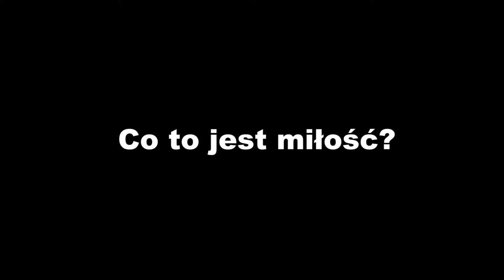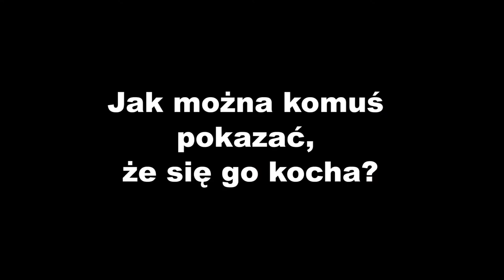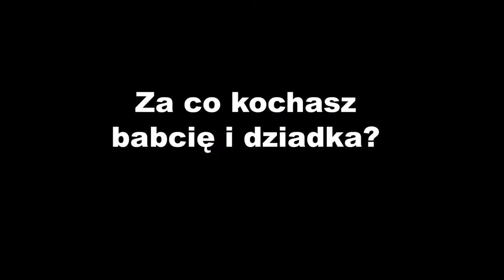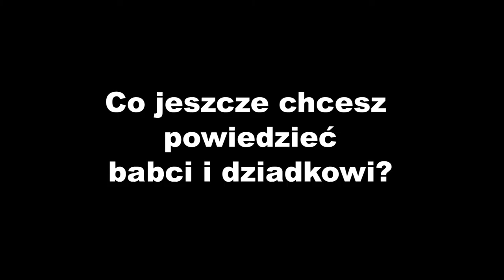Co to jest Miłość?